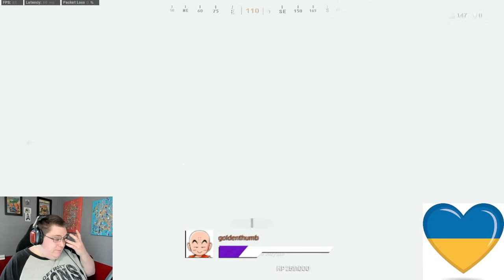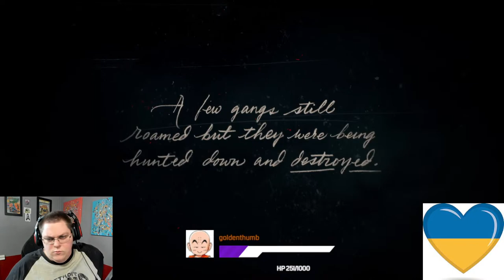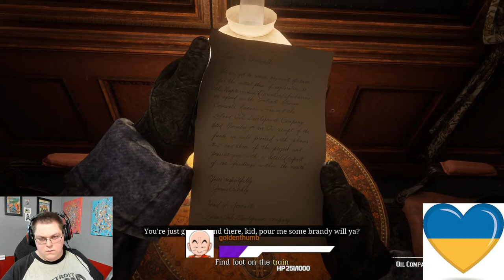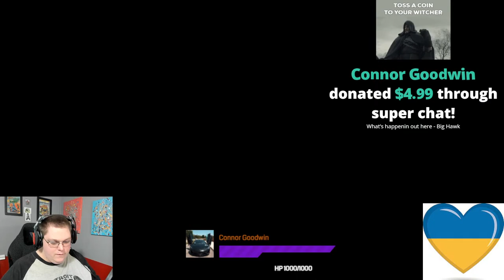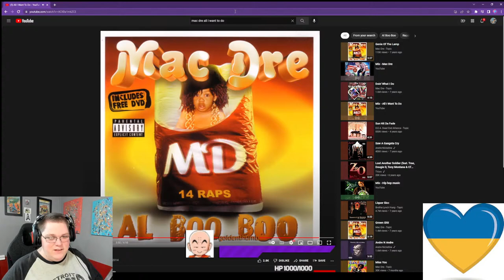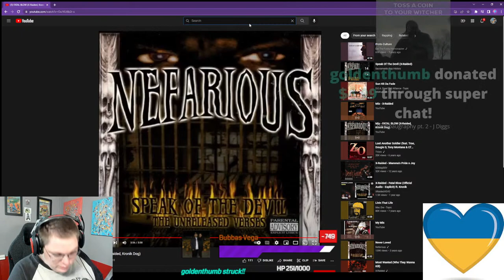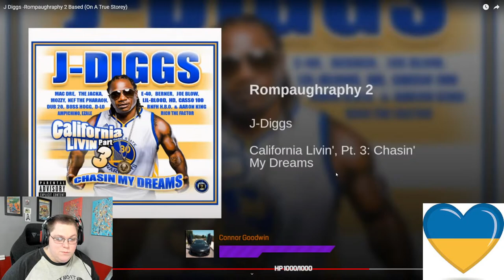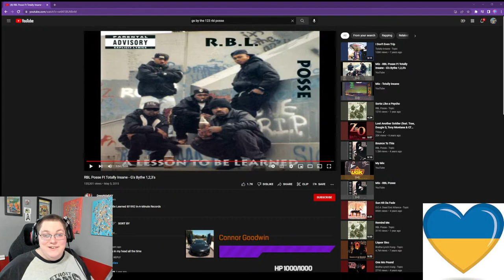1 YEAR SEIZURE FREE STREAM! Games, Videos, Songs, & More!!!